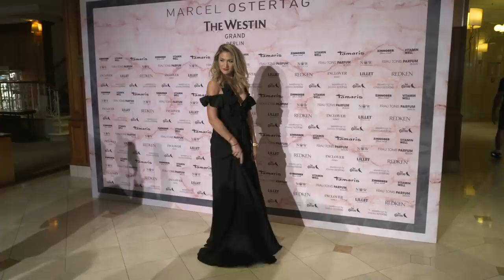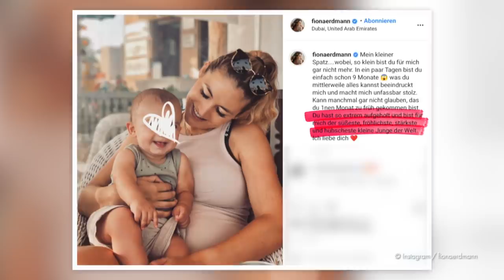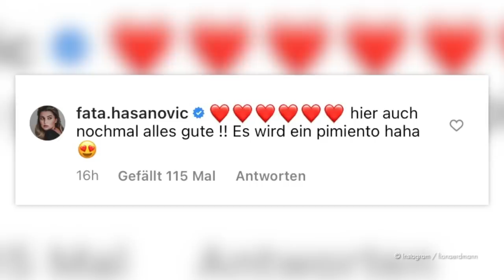Neun Monate nach Geburt: Fiona Erdmann ist wieder schwanger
Das ging aber flott! Erst im vergangenen August sind Fiona Erdmann (32) und ihr Freund Moe zum ersten Mal Eltern geworden. Lange Einzelkind bleibt Leo Luan nun aber nicht mehr. Auf Instagram fragte die ehemalige Germany's next Topmodel-Teilnehmerin ihren neun Monate alten Sohn in einem Post nun: "Hey Leo. Bist du bereit, bald großer Bruder zu werden?" Dazu veröffentlichte sie ein Bild, auf dem man vortrefflich sehen kann, wie sehr die Familie auf die Geburt des neuen Familienmitglieds hinfiebert. Auch zahlreiche Ex-GNTM-Kandidatinnen sind völlig aus dem Häuschen! (mmo/dew)